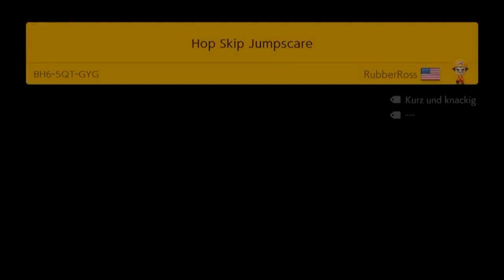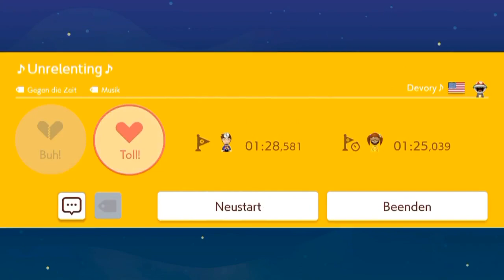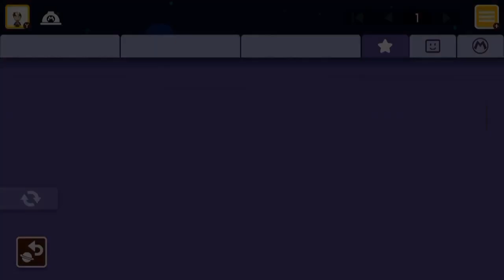[269] Jumpscares im Dunkeln || Super Mario Maker 2 (Blind) – Let’s Play